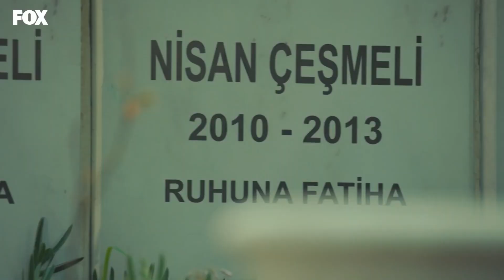Şirin Kriz Geçiriyor! - Kadın 24. Bölüm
Şirin, Bahar'la konuşmak istedi. ŞİMDİ NE
YAPACAĞIM?

Alp’i gören Şirin büyük bir şok içindedir ve ne yapacağını bilemez. Bahar ise tüm olanlardan habersiz kendine yeni bir sayfa açmıştır. Arif’in moralinin bozuk olduğunu fark eden Bahar, her kötü gününde yanında olan Arif’in yanında olmak ister. Arif ise duygularını artık kontrol edememeye ve Bahar’ı kıskanmaya başlar. Şirin’in iliğinin Bahar ile uyuştuğunu öğrenen Jale ise onları bu duruma nasıl ikna edeceğini düşünmektedir. Amerika’ya gitme sürecinde öğrendiği şey ile de Pırıl’ın tüm dünyası başına yıkılacaktır.

KÜNYE
Yapım: MEDYAPIM
Yönetmen: Merve Girgin Aytekin
Senaryo: Hande Altaylı